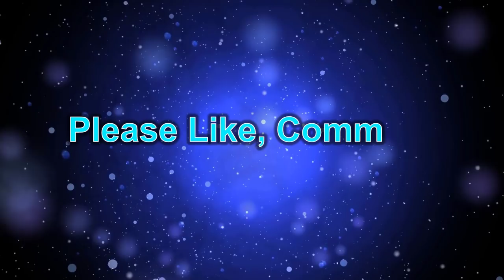9 STEPS TO FIX A BROKEN RELATIONSHIP AND MAKE IT LAST A LIFETIME!! footloose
9 STEPS TO FIX A BROKEN RELATIONSHIP AND MAKE IT LAST A LIFETIME!!

Love is one of the best feelings to a human being. There are various kinds of love, however, many people look for its appearance in a sentimental relationship with a good partner. Romantic relationships are the most important component of life. Failed relationship occurs because of jealousy. The connection among men and women has been confounded and some of the time even a truly cherishing relationship can’t survive. Men and ladies fight seeing someone: a battle for more freedom, a battle to demonstrate their rightness and continue overlooking that adoration isn’t a battle, however, a “shared help collusion”.

THERE ARE FEW DISADVANTAGES OF RELATIONSHIP WHICH ARE AS FOLLOW:
9. FORGET ABOUT SPENDING TIME WITH YOUR MATES:
Tragically it seems that guys and girls rapidly turn into a long haul relationship. Obviously, you can overlook hitting the bar with the blokes or be fraternizing with your young ladies over martinis on the grounds. You just want that each accessible minute when you are not at work or watching House becomes about ensuring your playmate is glad.
8. YOU HAVE TO GET ALONG WITH THEIR FRIENDS:
Another disadvantage is the way that one arrangement of mates you can’t disregard is theirs. By seeing someone trading off your free time to go through it with those people whom your partner holds precious to them. There are the heap birthday celebrations, compulsory work capacities, meals, beverages and couple’s treks away that are difficult to maintain a strategic distance from particularly since you will need to establish a decent connection.

7. ONE WANTS TO GET MARRIED AND ONE DOESN’T:
The most troublesome part of being in a relationship is expectations. One needs urgently to get married, move in together, fly out a couple of children and live joyfully ever after in a sentimental group of household happiness.
6. YOU HAVE TO PUT YOURSELF LAST:
According to a girlfriend who is in the fourth year of a long haul relationship, the most exceedingly terrible thing about being in one is that she’s needed to figure out how to place herself last, and quick.
5. RELATIONSHIP RELATED STRESS SHORTENS YOUR LIFE:
At long last, the women are unfortunate again on the grounds that clearly those in the long-haul relationship can’t hope to live as long as their men. The reason ladies who are hitched kick the bucket speedier? It’s all the worry of dealing with a work-life adjust in addition to take care of the house, the children and their life partners at the same time.
4. WOMEN SUFFER MOST:
Naturally, socially and emotionally women are even under the least favorable conditions getting end if a live-in relationship neglects to work out. In our general public, where male dominating standards lead in the social diktats, ladies are the ones who bear the most exceedingly terrible consumes of venturing out of traditions. It winds up noticeably troublesome for them to locate a decent and understanding mate in the wake of being in a live-in association with another person. Additionally, ladies free time with their organic timekeepers ticking ceaselessly when a marriage or its introduction is delayed.
3. WHAT IS A BROKEN RELATIONSHIP?
Indeed, we as a whole have seen our relationships achieve a point which we proclaim as the dead end. We feel that its absolutely impossible you can go back to where you began from. The relationship achieves a place where the ‘enchantment’ that brought you and your partner together changes over into push and ordinary battles. You know why we need this? Since if that relationship could give you satisfaction eventually in time, it can be repaired. You can backpedal to that glad place of solace, nature, and support for each other.
2. REMEMBER THAT YOU FELL IN LOVE WITH A DIFFERENT PERSON:
You know what battles and issues do? They influence you to feel that your accomplice is an awful person. This happens in light of the fact that in your mind you continue influencing stories about your partners and you to start to manufacture a negative picture of your partner. All that you need to do is remind yourself why you feel in love with your partner. Continually remind yourself their great qualities and even value them. It is simple and it will clearly settle your relationship.